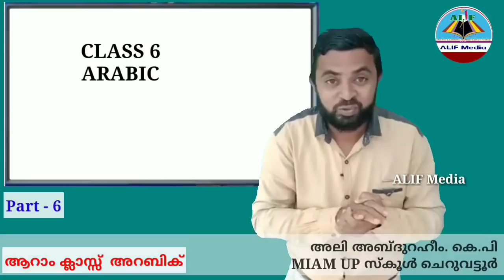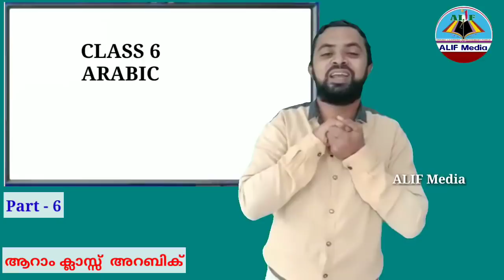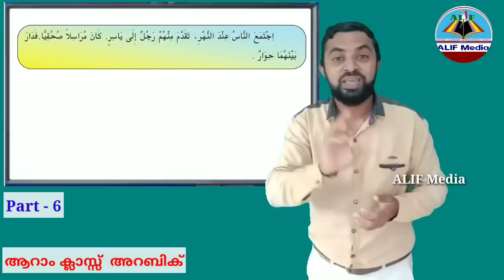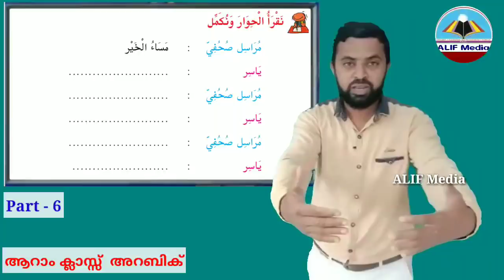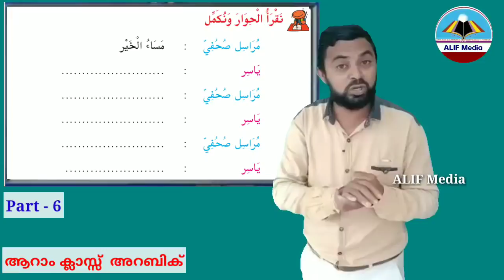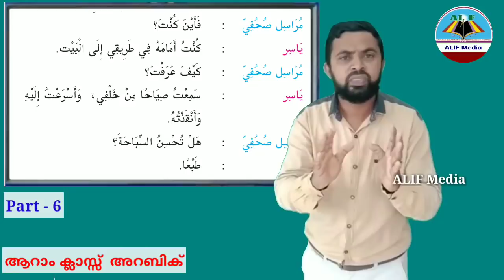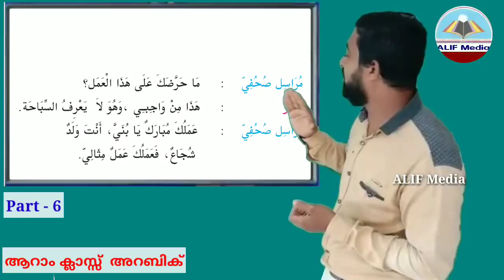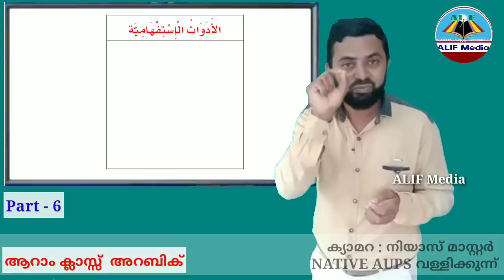Live | Class 6 | Arabic | Part-6 | ആറാം ക്ലാസ്സ് അറബിക് ഓൺലൈൻ ലൈവ് ക്ലാസ്സ്‌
Class 6
ആറാം ക്ലാസ്സ് അറബിക് ഓൺലൈൻ ലൈവ് ക്ലാസ്സ്
Part-6

അവതരണം:
കെ.പി. അലി അബ്ദുറഹീം മാസ്റ്റർ
MIAM UP സ്കൂൾ ചെറുവട്ടൂർ